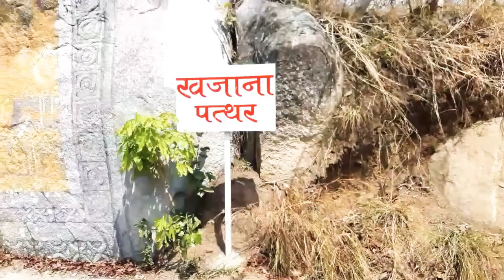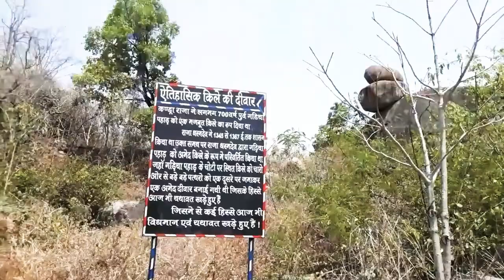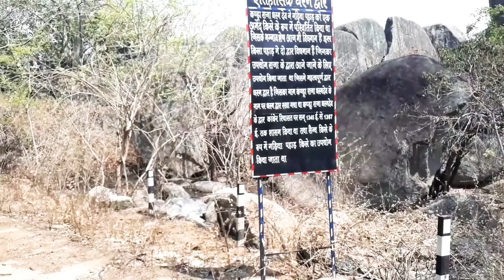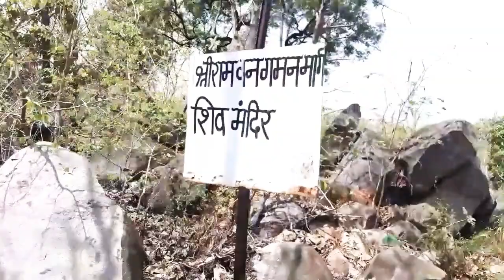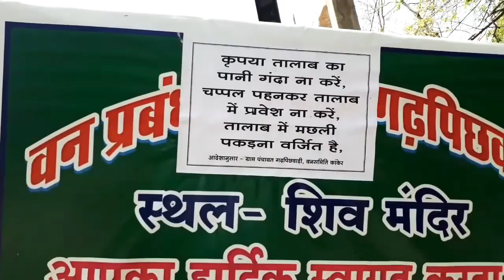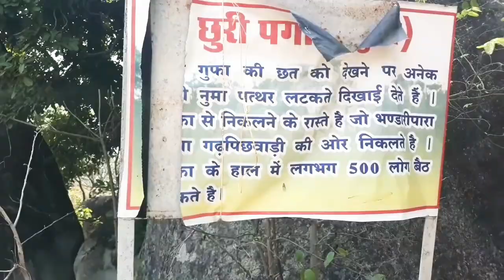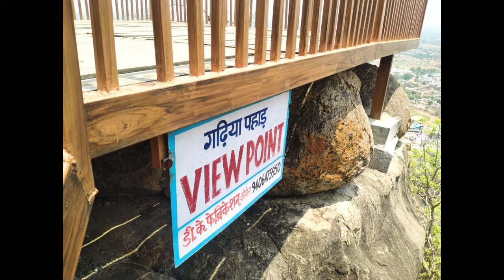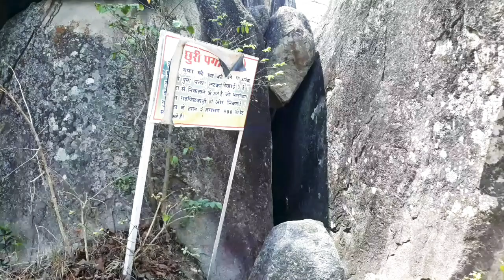गढ़िया पहाड़ कांकेर❤ Full Review Scooti 20 Fit Niche Gir Gaya😭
गढ़िया पहाड़ कांकेर❤  Full Review Scooti 20 Fit Niche Gir Gaya😭 ‎@MUKESH mahaveer

desclaimer:-this video was only entertainment perpose only..🙏

please dosto support kijiye🙏🙏🙏

mukesh kumar mahaveer

प्लीज इस वीडियो को शेयर कीजिए अपने सभी दोस्तों में🙏🙏

धन्यवाद🙏🙏🙏❤💯